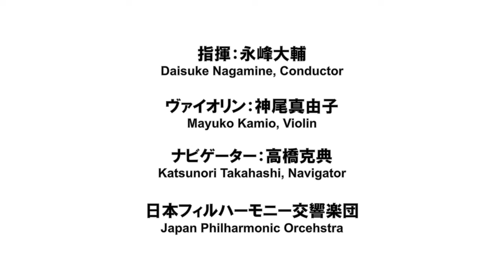日本フィル&サントリーホール にじクラ～トークと笑顔と、音楽と 第1回 2023年5月2日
2023年5月2日 (火)
サントリーホール
指揮：永峰大輔
ヴァイオリン：神尾真由子
ナビゲーター＆語り：高橋克典

パガニーニ：ヴァイオリン協奏曲第1番 ニ長調 作品6
モーツァルト：オペラ『ドン・ジョヴァンニ』序曲 K. 527
プロコフィエフ：交響的物語『ピーターと狼』作品67（語りつき）

オルガン・プレコンサート
オルガン：小田龍一郎
ヴィエルヌ：24の幻想曲集 組曲第3番 作品54 より 第6曲「ウェストミンスターの鐘」